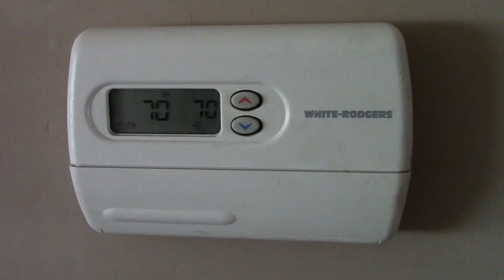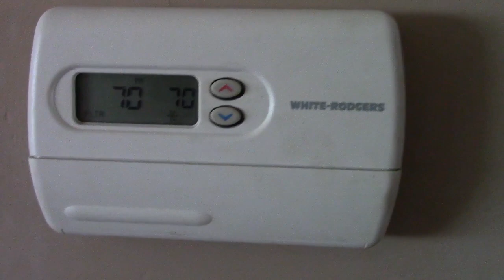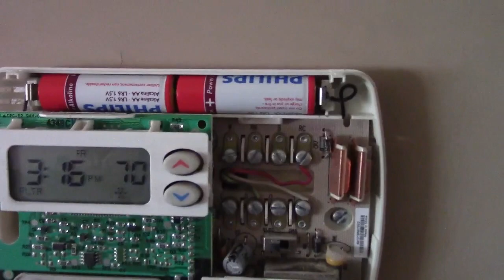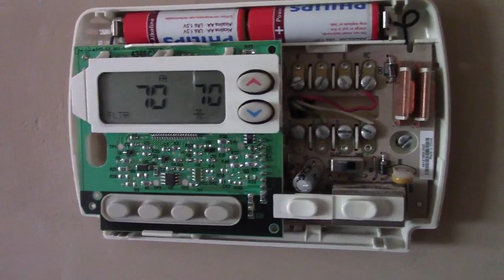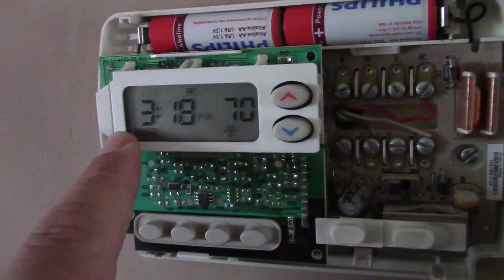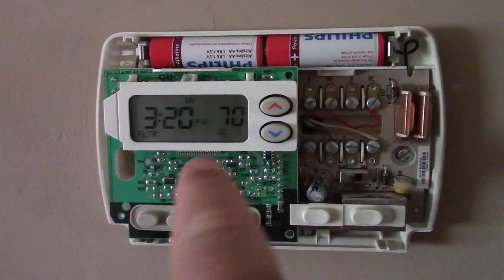ANOTHER Early Octember Failure...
Had a little problem with my A/C today.

Woke up in the morning, early, as usual.  The wif was already up.  When I woke up, I was nice and warm under the blankets and when I got up, I didn't notice much of a difference in the air temperature.  About a half hour later, the wif says there's a problem with the central A/C upstairs.  Of course, that makes sense, it's almost Octember!  If push came to shove, it wouldn't be too big of a deal since the cooling system is pretty much over for this year.

Anyway, she said she looked at the thermostat and the display was BLANK.  Hmm, OK, time to investigate.  So I went up there, took a look, and indeed it was dead.  I remembered that these thermostats have batteries, so the first step would be to go and replace them.  I had new batteries in the room there, so I popped the cover off and replaced them.  He's dead, Jim.

That's odd, I'm pretty sure the batteries are good, right out of the package.  But you never know.  Down 2 flights to grab the meter, and also grabbed some test leads and alligator clip leads as well.  Back up 2 flights.

First thing I did was meter the new batteries, they read 1.67 volts, both definitely good.  The old batteries, one read 1.5 volts, and the other was less than a volt.  That makes sense, I've seen it plenty where one battery is near dead and the other still has some juice.  I found it's good practice to just go ahead and replace them both, because if not, before long, it'll be happening again.

I inspected the battery terminals in the thermostat, wires are attached to them, contacts are bright and shiny metal with no sign of corrosion or leakage from batteries.  I was very close to breaking out the clip leads and jumping this thing to see if it were to run, but I decided to try simpler stuff first.

I found that if I moved the FAN/AUTO switch to FAN, the blower would come on.  Well, that's probably just a mechanical switch closing, so that hasn't proven anything (and I did check the breakers while I was in the basement), but at least it's a start that there might be hope.

I put the batteries back in the thermostat, and again, nothing happened.  Blank display.  I just sort of "mushed" on all of the buttons, and the circuit board in there, and I saw a quick blip on the display.  Mushed it some more, and a screen test came up, every segment of the LCD showed up!

After about 5-10 seconds, that cleared, and it showed the ambient temperature of 74°, way higher than the 70° it's supposed to be.  But it also showed that the setpoint was 85°???  The clock wasn't set so it probably would behoove me to set that first.  So I did, and as soon as I hit the RUN button, it clicked on, went right back down to a setpoint of 70°, and cooled off the upstairs.

A level head solved this problem yet again.  I must remember that going forward.